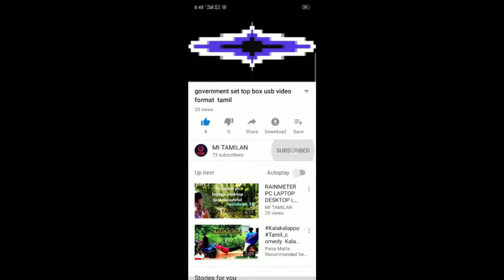phoenix os free fire play செய்வது எப்படி?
MI TAMILAN